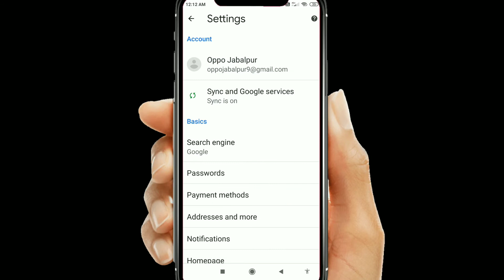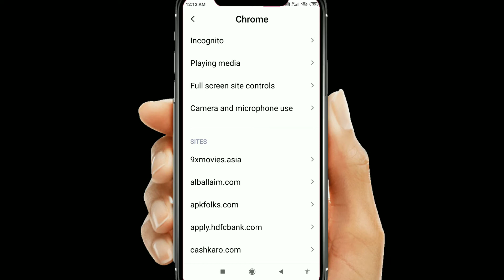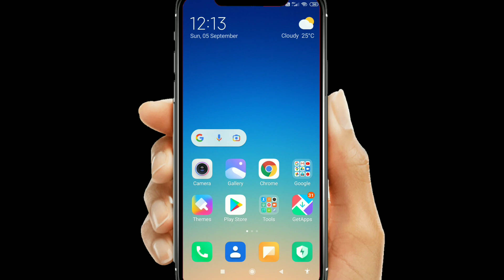How To Stop Chrome Browser Notification | Chrome Browser Ke Notification Ko Kaise Band Kare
क्रोम_ब्राउजर_के_गंदे_notification_कैसे_बंद_करे _021

Chorme Browser ke notification kaise band kare

How to stop chorme Browser notification

Google notification kaise band kare

how to stop browser notification

 crome notification kaise band

How to block website notification in Chrome

Website ki Notification ko kaise kre band Chrome?

How To Disable Notifications On Google Chrome On Mobile

 2021 How To Stop Chrome Notifications

क्रोम ब्राउजर के गंदे  notification कैसे बंद करे  2021

chrome browser notification off 2021

How To Disable Google Chrome Notification

Chrome Message Kaise Band Kare

Chrome Browser Me Aane Wali Gande Notification Kaise Band Kare

 Chrome Browser Notification Off

Google chrome ki notification kaise band kare

how to stop chrome notification in mobile in hindi

Chrome ki faltu notification kaise band kare 2021

how to block notifications on Chrome & Apps